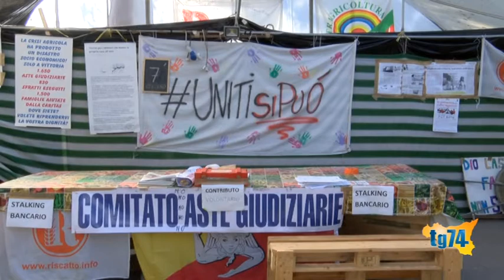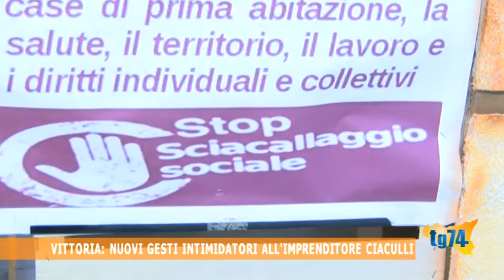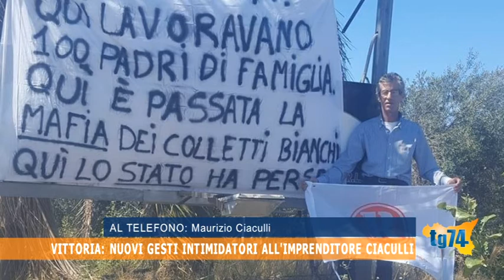Vittoria, nuovi gesti intimidatori all'imprenditore Ciaculli